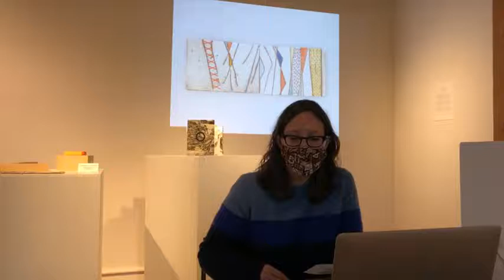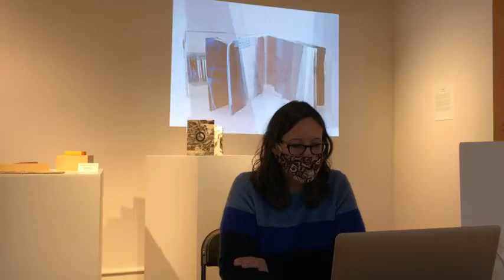Lisa Hasegawa Artist talk, April 3, 2021